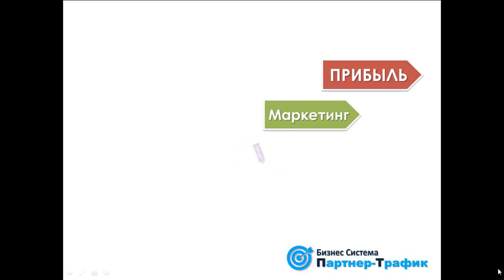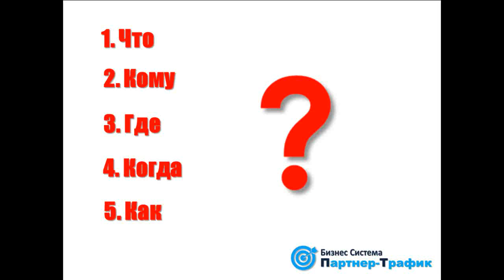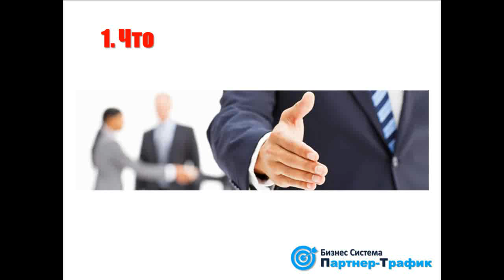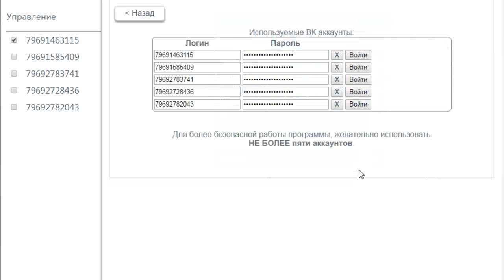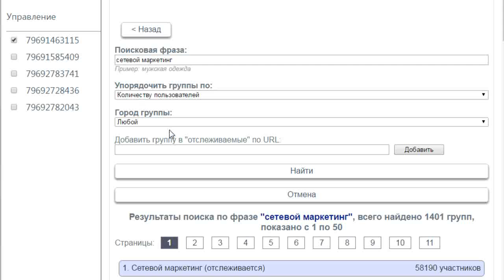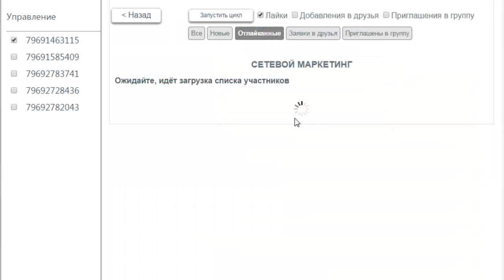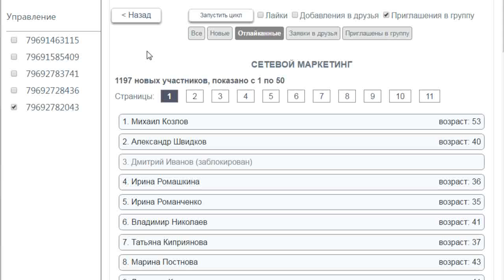Трафик клиентов и партнеров на автомате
Как создать трафик клиентов и партнеров на автомате? Очень актуальный вопрос.

Приглашаем Вас на бесплатное обучение по работе с программой.

Альт Трафик - собственность Альт Клуба, Поэтому возможно потребуется БЕСПЛАТНАЯ РЕГИСТРАЦИЯ в Клубе.  Просто пройдите по ссылке и зарегистрируйтесь

Наша группа ВКонтакте - Бизнес Система «Партнер-Трафик». Обязательно подключайтесь. Здесь мы публикуем все последние новости.

Если Вы решились участвовать в Системе SUPER ALT, можете пройти регистрацию